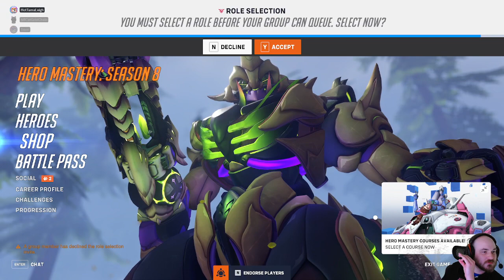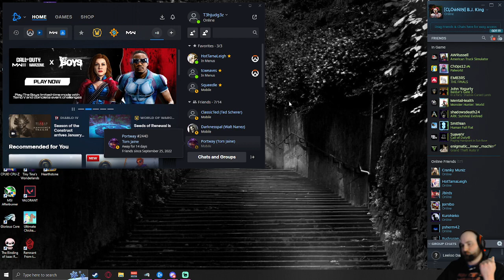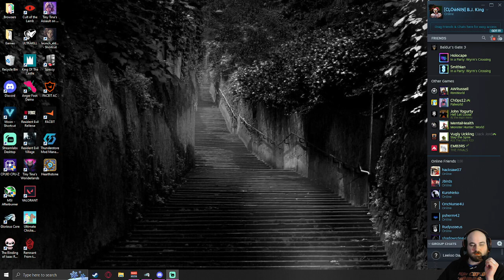Sunday Scraptime | OW2 | JChillin